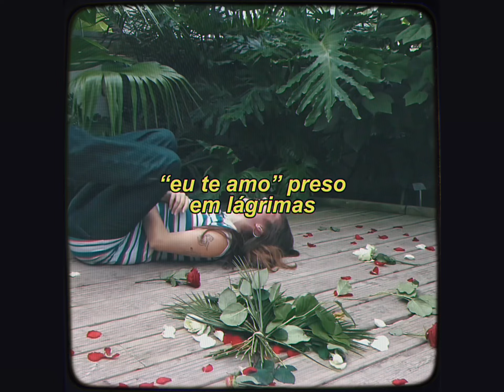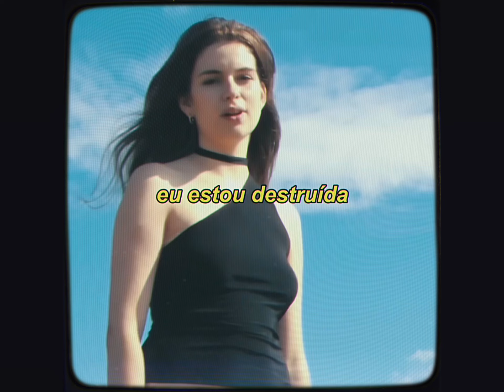C’est drôle - Adèle Castillon (tradução PT/BR)